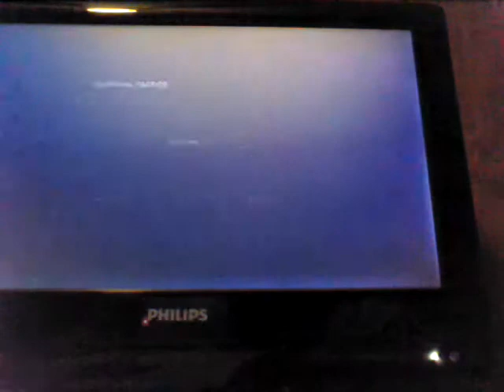The last of u